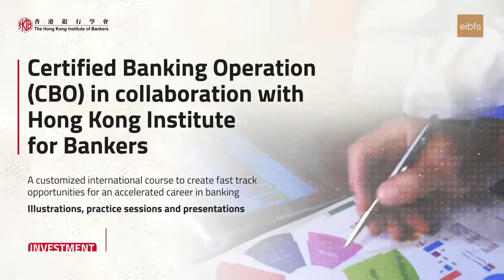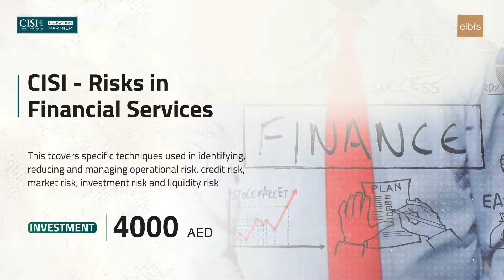EIBFS Professional Certificate Programs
EIBFS conducts various Professional Certificate Programs for bankers and finance professionals to further their professional knowledge and skills to enhance their careers. Professional Programs are offered in collaboration with leading International Institutions.

Apply now